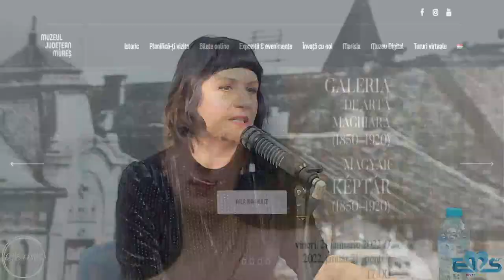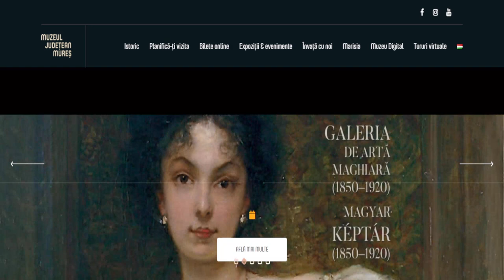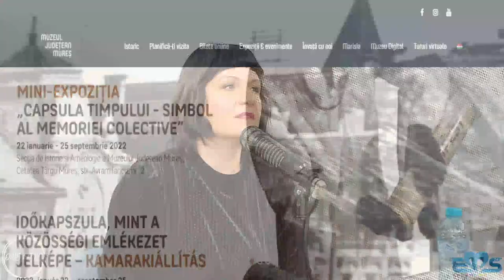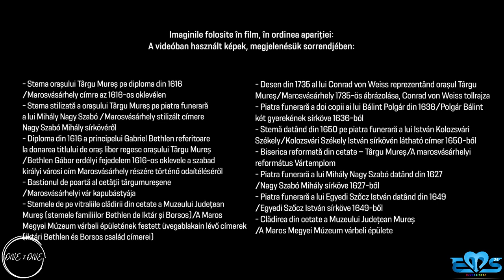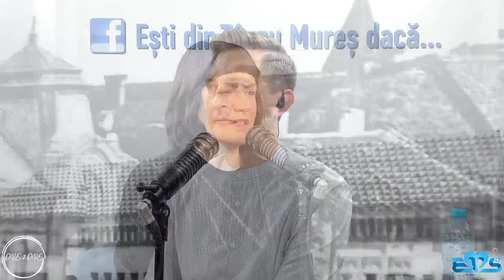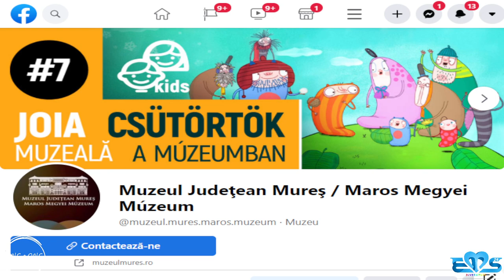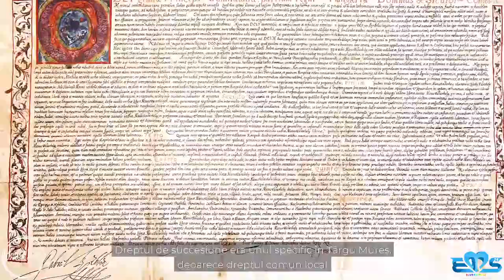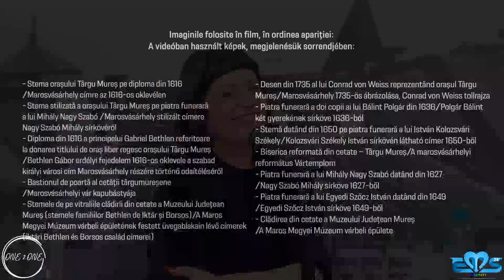Liliana Lirca | @one2one. | Ovidiu Mita | 01.03.2022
De vorbă cu Liliana Lircă, Muzeograf și PR al Muzeului Judeţean Mureș...